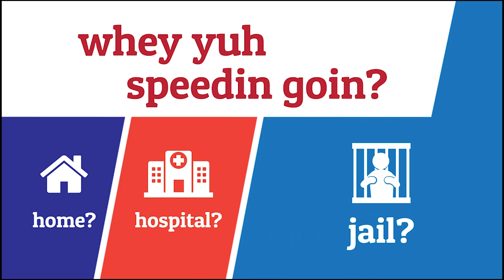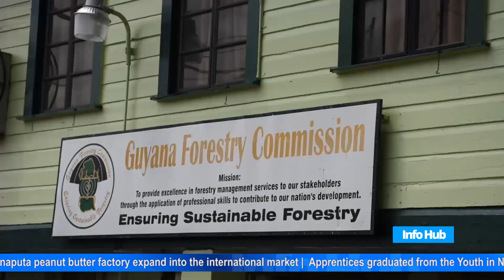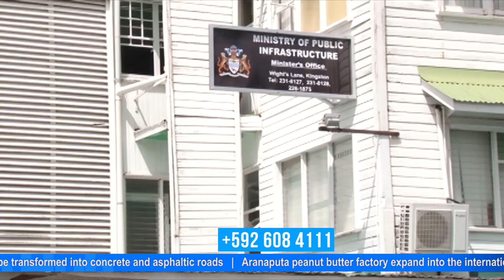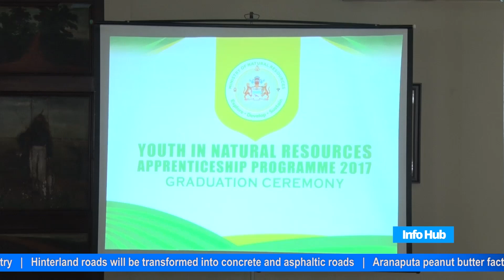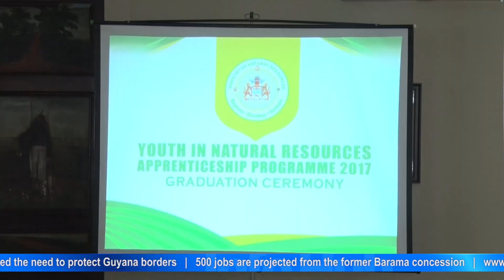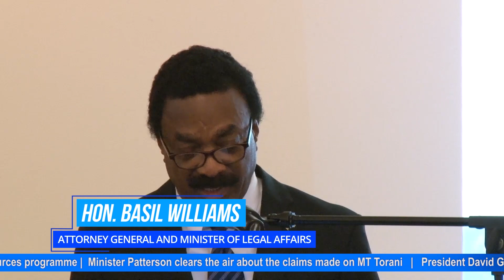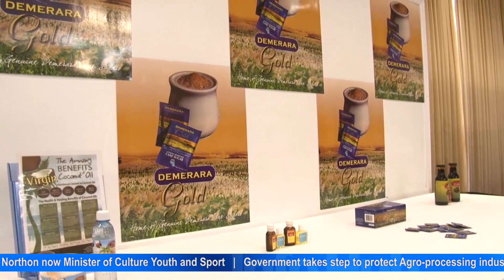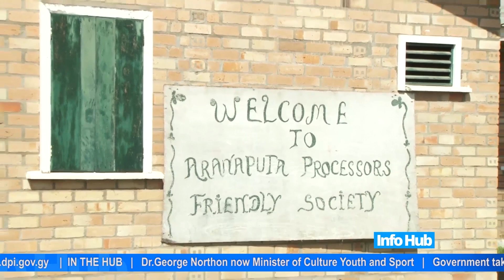Info Hub - August 28, 2017